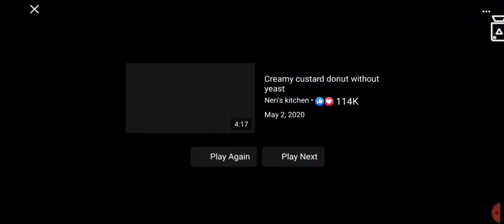Tour at RAKNET.TV TOY ROOM X-Men and Diorama 2020 to 2021 Collections.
A collections of X-Men 6inches figures Toybiz and Hasbro. With home made Dioramas 2020 to 2021.